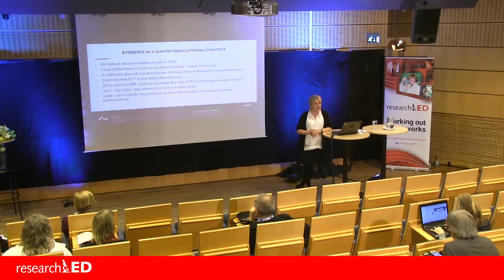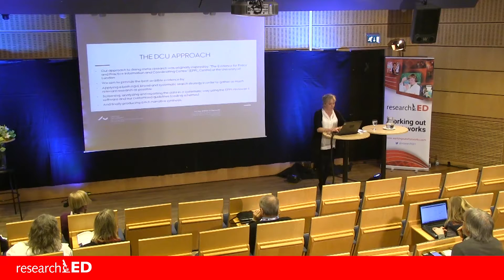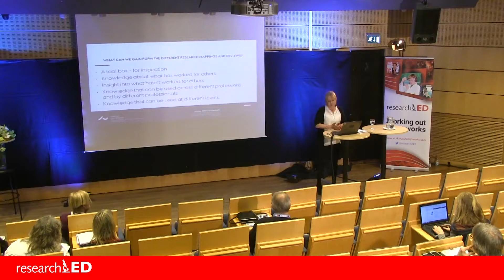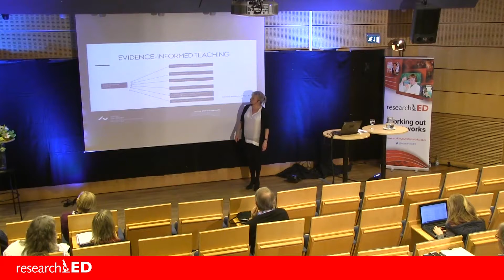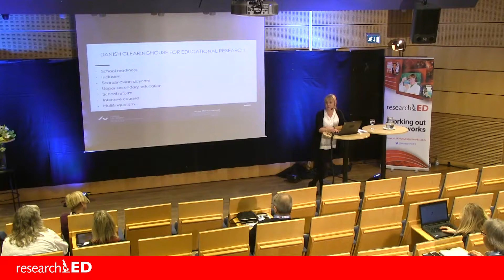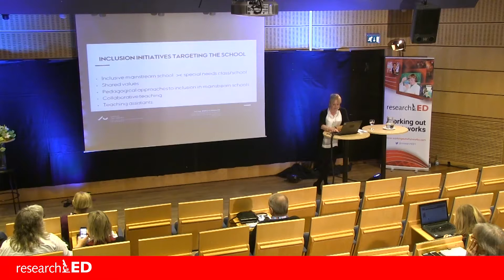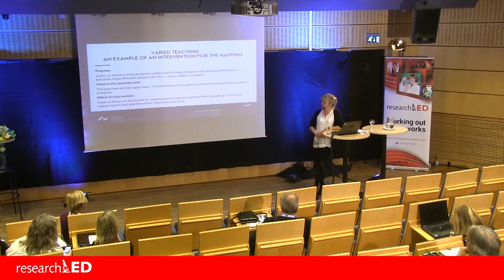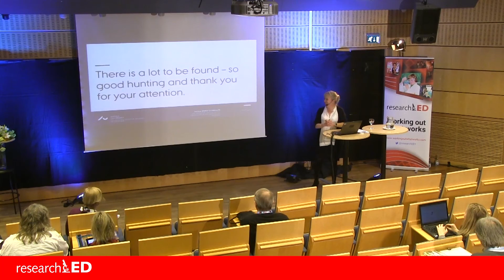Camilla Dyssegaard - Systematic research mappings and reviews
Systematic research mappings and reviews - one way to make research more accessible for practitioners and policy makers
Camilla Brørup Dyssegaard
Recorded at researchED Scandinavia in Gothenburg, March 19th 2016 by BARCODEMEDIA

Over the past 15 years, countries all over the world have created institutions whose job is
to generate evidence-based knowledge of education. The Danish Clearinghouse for
Educational Research was established in 2006, and has since produced over 28
systematic research mappings and reviews. The mappings and reviews provide an
overview of the best current available knowledge regarding good evidence-informed
educational practice. But what is a good evidence-informed educational practice and how
can the results from reviews actually be used by practitioners and policy makers?

Camilla Brørup Dyssegaard has been head of Danish Clearinghouse for Educational Research since 2013. The Danish Clearinghouse has gathered, mapped and synthesized evidence-based knowledge within the field of education since it’s start in 2006.

Camilla Brørup Dyssegaard has a teaching degree, is an educational psychologist with a Ph.D. from 2009, and is a licensed psychologist since 2011. She became associate professor at The Danish School of Education, Aarhus University 2015 and her primary research is focused on special education and inclusion.